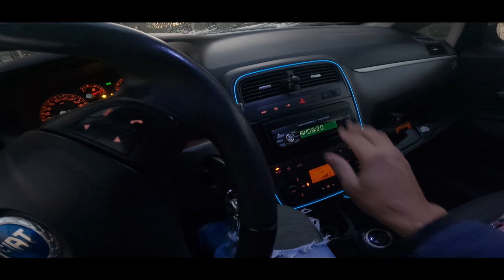Ultimo Trabalho na Espanha😍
Muito obrigado por ter nos acompanhado até aqui

🛠 Ferramentas:
 💻 Edição Adobe Premiere pro
💻 Edição Adobe after effects
💻 Edição Adobe photoshop

🔻⬇ Conecte-se comigo! ⬇🔻

Meus Equipamentos

💻 Mackbook pro 2012 i7 2.8 Ghz 16Gb de Ram SSD 250 Gb
 🎥 Cano EOS Rebel T5i
📸 Samsung St64
🔭 Tripe amzdeal az-09
📱 SmartPhone Moto G6
🎙Microfone Takstar SGC-598
 ⚖️ Estabilizador FeiyuTech Vimble 2

📢 Não Tenha Panico !!!